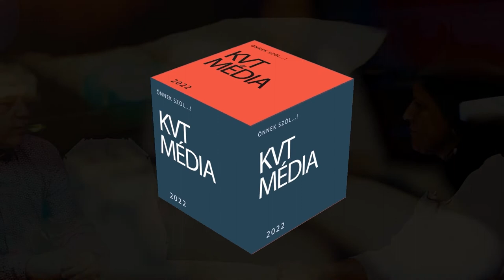KÖMPÖC: TEMPLOMSZENTELŐ ÉS TANÉVNYITÓ SZENTMISE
Augusztus 28-án Dr. Bábel Balázs kalocsa-kecskeméti érsek templomszentelő és tanévnyitó szentmisét celebrált a kömpöci Római Katolikus templomban.